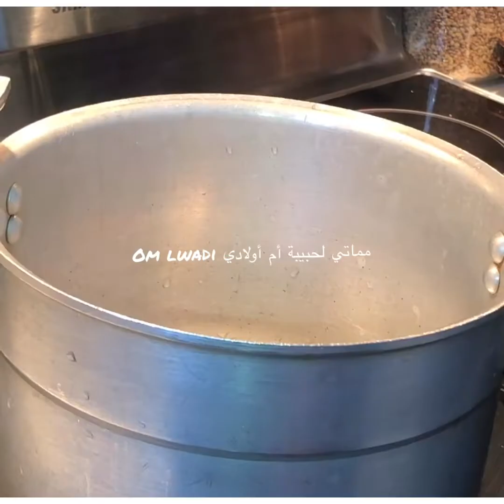عندك زلافة عدس وبصلة غادة توجدي وجبة غدائية كاملة ومداق ياسلام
لعدس بلا مطيشة صحي مكيضرش في جهاز ألهضمي